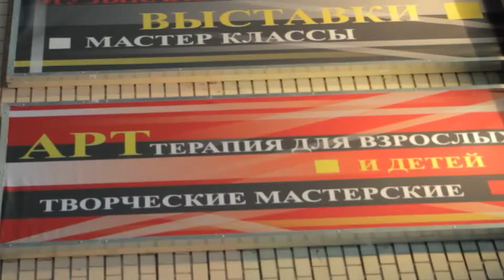Арт галерея Мост 7 ноября Магический квадрат HD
Арт галерея МОСТ - центр искусства и творчества
Выставка-продажа потрясающих, фантастических художественных работ
"Магический квадрат"
Ольга Зелинская
Катерина Крестова
Виталий Котиков
Дмитрий Стрелков
В открытии выставки участвовала замечательная группа ‪#‎ДеньРадости‬ под руководством Богдана Лавриненко
Выставка продлится до 30 ноября
Приходите!
За создание фильма-ролика Арт пространство МОСТ благодарит креативного, профессионального оператора АНДРЕЯ ХОМЧЕНКО
Адрес: Химки Юбилейный пр. 10
Дни работы - вторник-воскресенье (понедельник вых.)
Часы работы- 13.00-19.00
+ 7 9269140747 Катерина